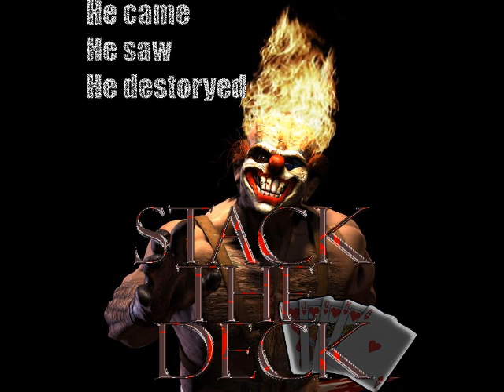Stack the Deck Theme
Demon Eyes by The Answer.

Stack the Deck will arrive when I get unlazy.